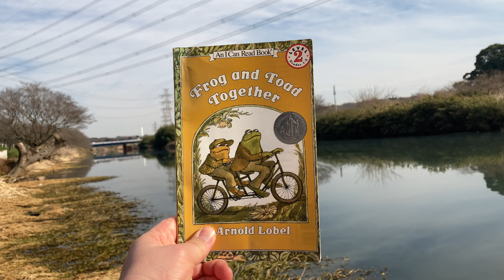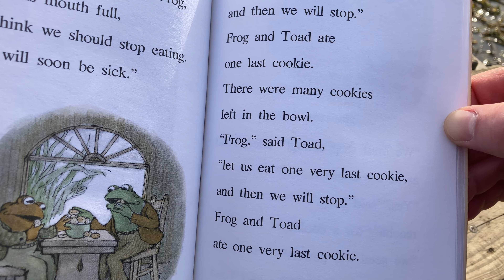'Cookies' 🍪 from Frog and Toad Together 🍪 | World English School Today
Frog's cookies are delicious...a bit too delicious! Frog and Toad can't stop eating them and so measures have to be taken, with the final outcome being hilarious!

This is the third story from Frog and Toad Together and it is entitled Cookies. This book was first published in 1972 and it was written and illustrated by Frog and Toad creator Arnold Lobel.